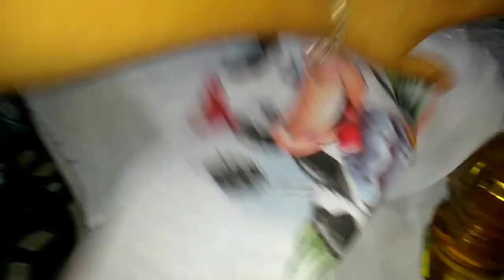Ela tava com muita dor e teve que ir no UPA da cidade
Mais um vídeo para vcs ❤️

QUER NOS ENVIAR PIX?

QUER ENVIAR MIMO PRA NÓS?🎁😍CHAMA NO INSTAGRAM